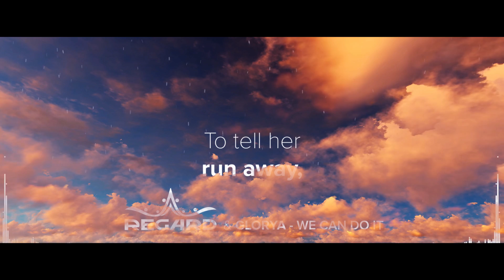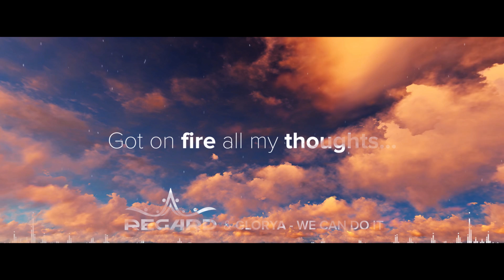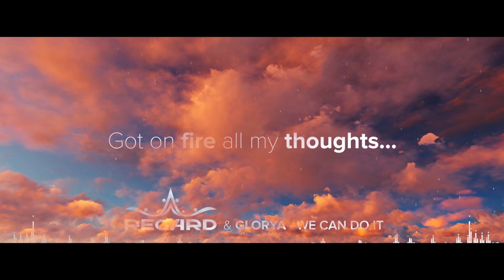Regard & Glorya - We Can Do it (Official Audio & Lyrics)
LEAF Music - Division under LEAF Management